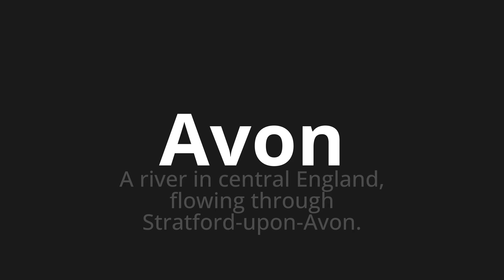How to pronounce Avon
Master the Pronunciation of 'Avon' - which means : A river in central England, flowing through Stratford-upon-Avon. 📝 with @PPrononciation 🎓🗣️ - [Your Guide to English]